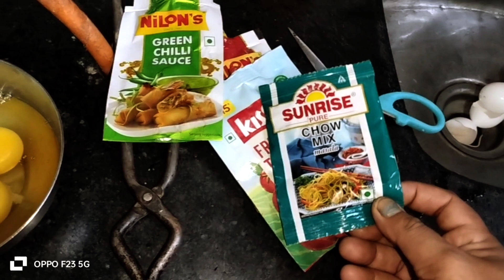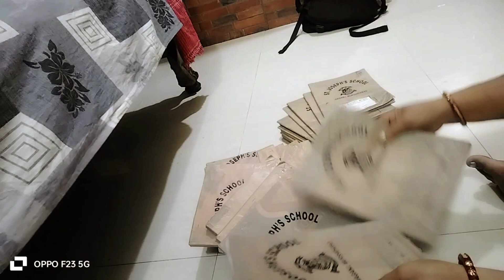বাবার বাড়ি কাছে হলে কি এরকমই হয়, আবারো নতুন ক্যামেরা||shipra lifestyle#Bangla blog#